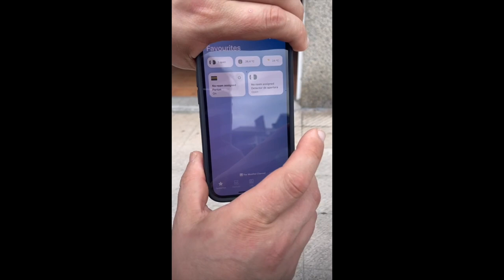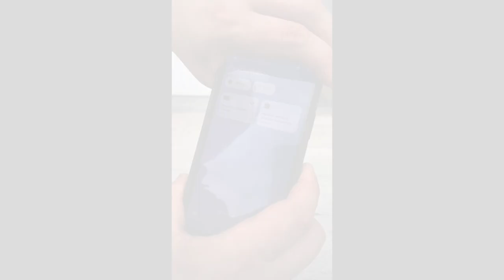20230911 Apertura de Portón empresa o negocio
Poder abrir los accesos de una empresa o negocio desde el móvil puede resultar muy útil, porque podemos olvidarnos de los mandos, sabremos en todo momento quien abre o cierra. Sabremos si el portón está bierto o cerrado y es muy sencillo getionar altas y bajas de usuarios. En este ejemplo usamos el controlador Smartthings y módulos Z-Wave para la maniobra y Zigbee para el detector de apertura